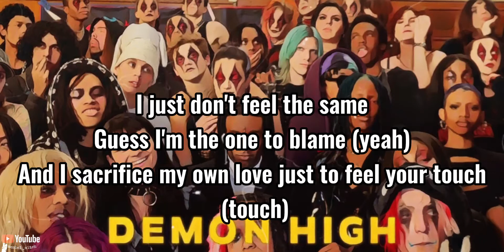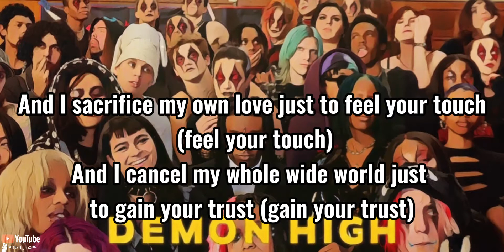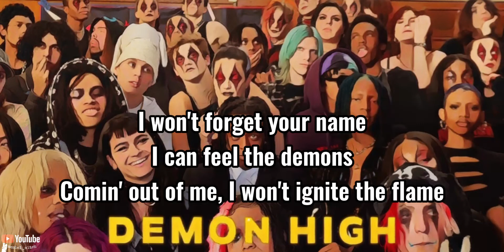Demon High - Lil Uzi Vert (Lyric Video)